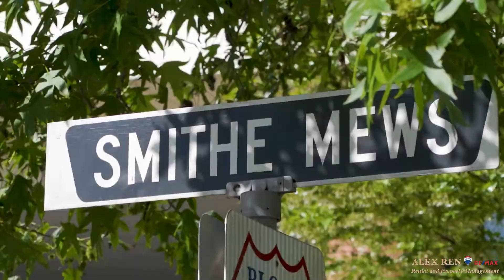FOR RENT：Stunning Waterfront 2BR luxury condo w AC in Yaletown, Vancouver |【出租】温哥华耶鲁镇海景豪华公寓 | 溫哥華出租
Welcome to Alex Ren Rental & Property Management Channel. Alex Ren Property Management is one of the top property management groups in Great Vancouver.

中文：请参阅我们的微信公众号《温哥华1号租房网〉
Vancouver-Rentals

1. For Rent | 出租房源
2. Landlord Tips | 出租攻略
3. Real Estate News | 房产资讯

RENT OUT YOUR PROPERTY: 👇🏻
Alex Ren Rental & Property Management
Alex Ren温哥华顶级出租团队

LANDLORDS: If you need help for renting out your property,
TENANTS:　If you'd like to apply or view our rental property,

T E S T I M O N Y